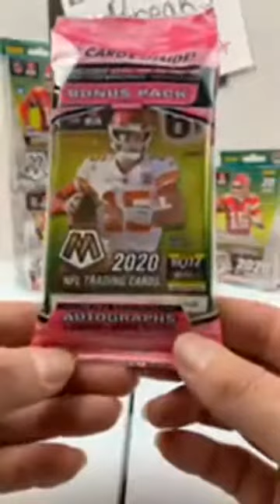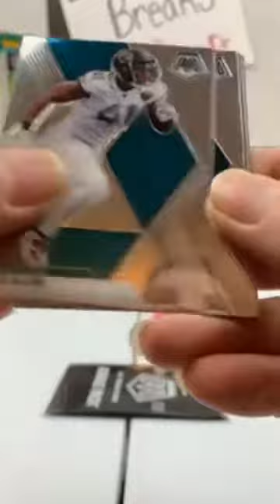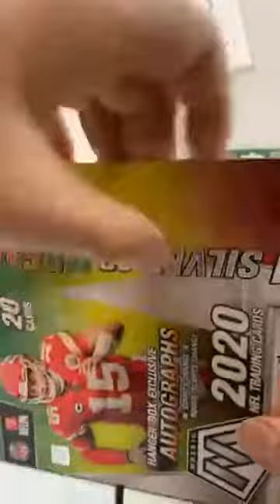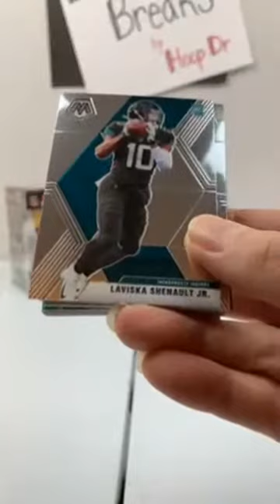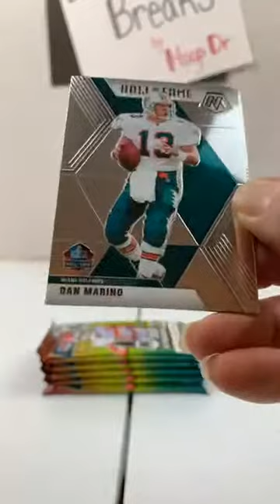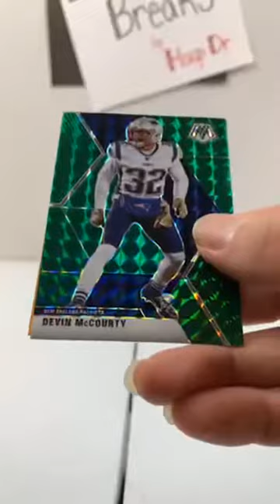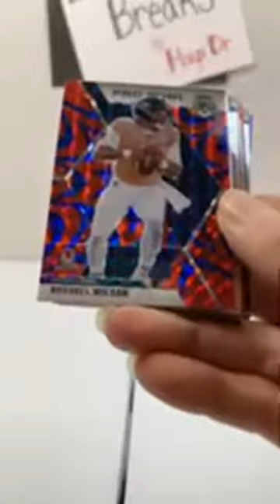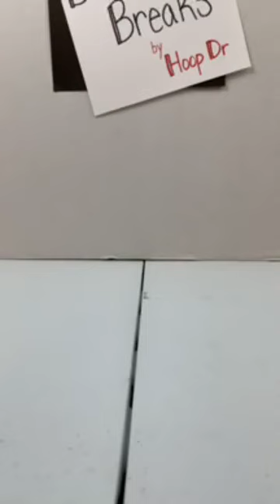Mosaic Football Break 11/25/20